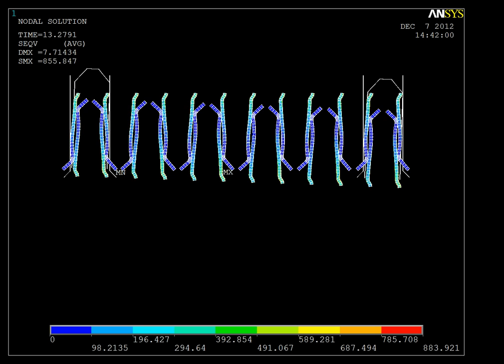ExaMAX™ Dual Receptacle Mating Beams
ExaMAX™ dual receptacle mating beams in action